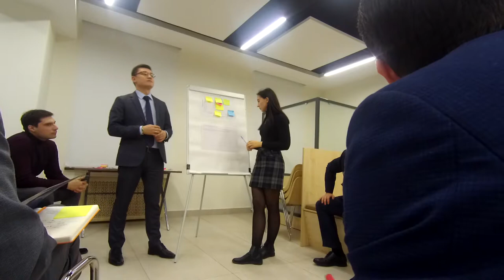Как участвовать в Нацпроекте "Развитие малого и среднего предпринимательства (МСП)"?